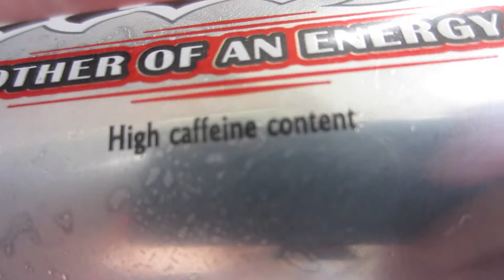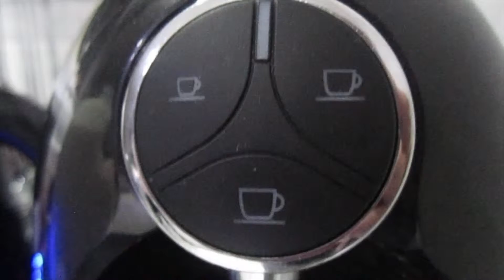RIP Vlogging Camera!